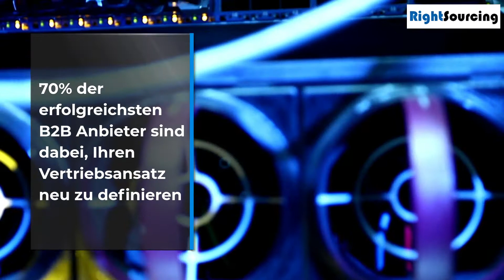Virtuelle Sales Maschine (Virtual Sales Machine) - Was ist das? Ist es für mich relevant?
Die Virtuelle Sales Maschine - Der Ansatz für mehr Effizienz und Qualitäz im Vertrieb!